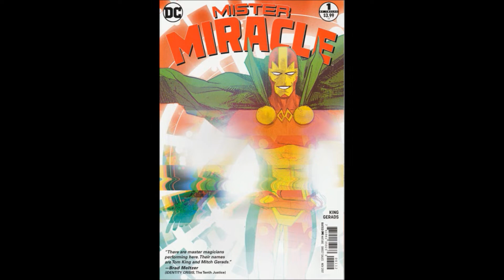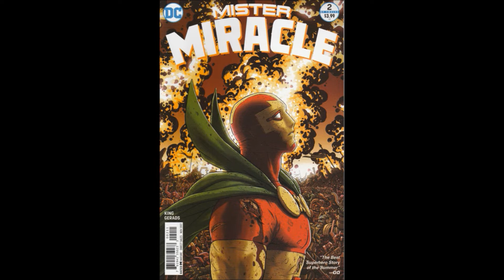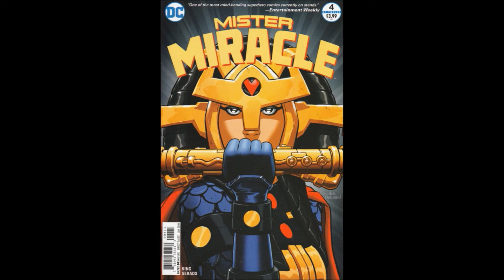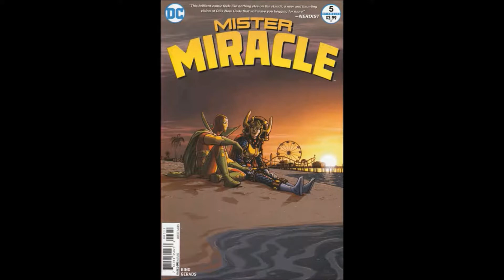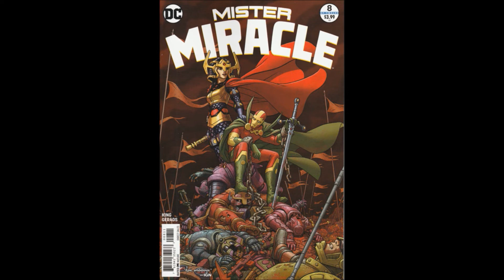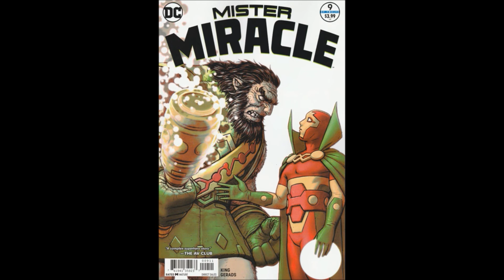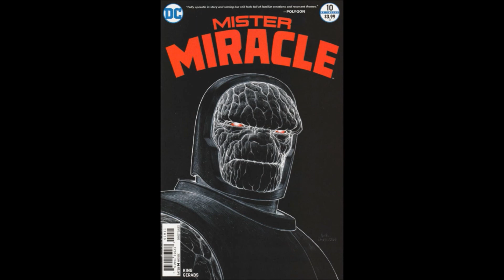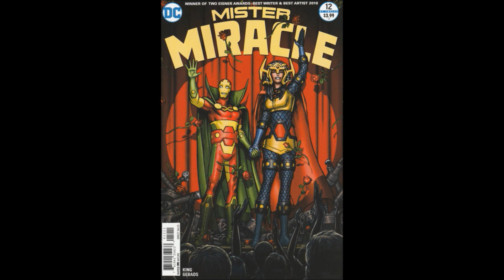Mister Miracle -- Review Compilation (2017, DC Comics)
On this episode of Bad Comic Reviews: We're looking at the 12-part maxi-series Mister Miracle. The series was produced in 2017 by DC Comics. This video is a compilation of all 12 reviews I did on the Tom King series.